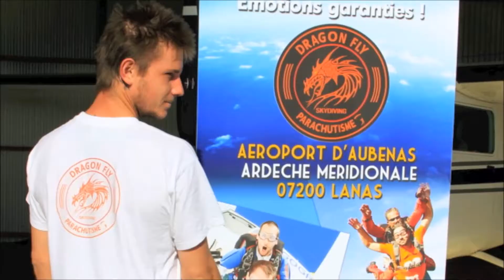Mario et Jérome